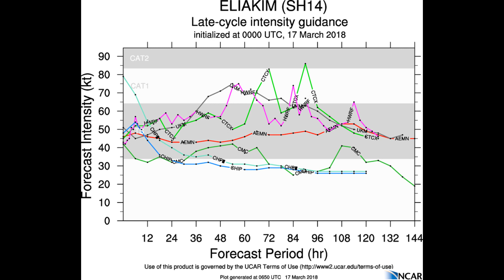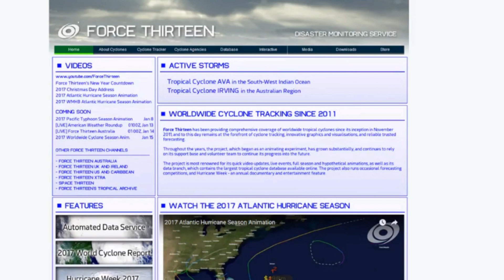Tropical Cyclone 14 S Eliakim Update 2 March 17 12:00 La Reunion time AEST 18:00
REMARKS:
170300Z POSITION NEAR 16.0S 49.5E.
TROPICAL CYCLONE 14S (ELIAKIM), LOCATED APPROXIMATELY 430 NM NORTHWEST OF ST DENIS, HAS TRACKED NORTHWARD AT 01 KNOTS OVER THE PAST SIX HOURS. ANIMATED ENHANCED INFRARED SATELLITE IMAGERY DEPICTS A SYMMETRIC SYSTEM PRESENTLY OVER MADAGASCAR WITH PERSISTENT CONVECTION AND QUASI-STATIONARY MOVEMENT OVER THE LAST SIX HOURS. THE INITIAL POSITION IS PLACED WITH HIGH CONFIDENCE BASED PRIMARILY ON AGENCY SATELLITE FIXES IN CLOSE AGREEMENT WITH EACH OTHER. THE INITIAL INTENSITY ASSESSMENT OF 45 KNOTS REFLECTS A WEAKENING TREND DUE TO LAND INTERACTION AND SUPPORTED BY LOCAL SURFACE OBSERVATIONS. UPPER-LEVEL ANALYSIS SHOWS A POINT SOURCE DIRECTLY OVER 14S WITH LOW VERTICAL WIND SHEAR AND STRONG POLEWARD AND EQUATORWARD OUTFLOW CHANNELS. TC 14S IS CURRENTLY QUASI-STATIONARY WITH THE MAIN STEERING RIDGE TO THE SOUTHEAST CURRENTLY REORIENTING ITSELF ON A NORTH-SOUTH AXIS. THE TRACK IS EXPECTED TO SHIFT SOUTH-SOUTHWESTWARD OVER THE NEXT 6 TO 12 HOURS PARTIALLY DUE TO TOPOGRAPHICAL FEATURES ON MADAGASCAR LIMITING FURTHER WESTWARD MOTION AT THE SURFACE AND DUE TO THE REORIENTING STR. LAND INTERACTION WILL WEAKEN THE SYSTEM BEFORE RE-EMERGING OVER OPEN WATER SOMETIME AROUND TAU 36. SSTS WILL BE SUPPORTIVE INITIALLY NEAR 28 CELSIUS, BUT WILL DECLINE
CONSIDERABLY AFTER TAU 72 ALLOWING FOR ANOTHER WINDOW OF LIMITED INTENSIFICATION WITH OTHERWISE FAVORABLE CONDITIONS ALOFT. BEYOND TAU 72 TC 14S WILL BEGIN INTERACTING WITH A DEVELOPING MID LATITUDE TROUGH AND BEGIN TRANSITIONING INTO A COLD CORE SYSTEM.

Extracted JTWC